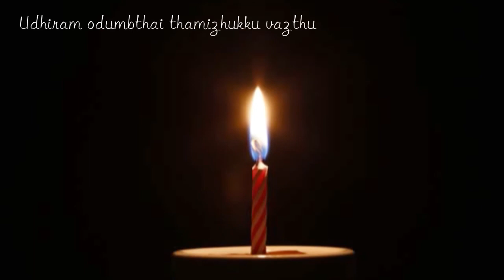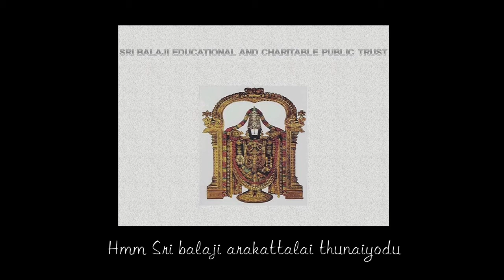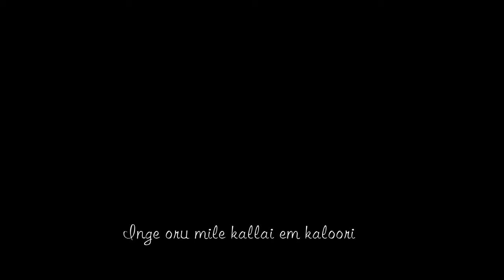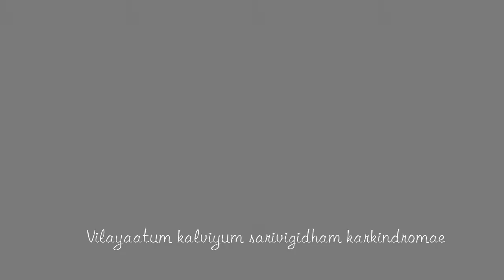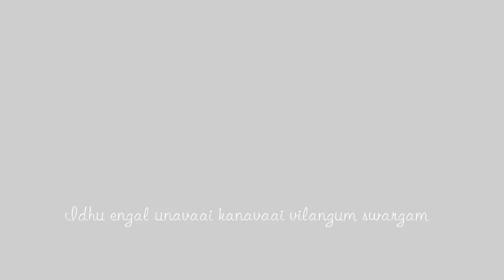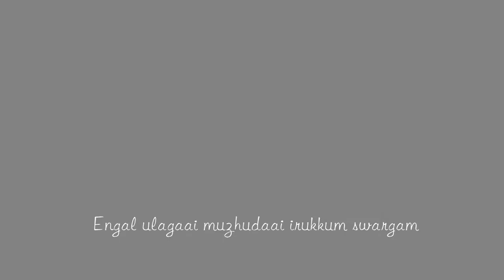RGCET Anthem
RGCET Official Anthem

Composer : Praveen Powers
Lyrics : Madhu Malaranban
Vocals : Siddharth Ramanth , Dheepak, Anou Geraldine, Anand Manimaran , Madhu Malaranban , Sabari Rajan , Praveen Powers , Keerthana

Lyrics:

Uyirai vaarthu
Unarvai serkum
Bhoomithaikum Thamizhannaikum vazthu
Udhiram odumbthai thamizhukku vazthu
Puducherryin pugazh pesave
Podhuvaagab pala sirappe
Ezhil veedhigal thozhirchaalaigal
Aravindar aasiramam
Pudhuvai ulagil amaidhiyun veedaaga
Pasumaiyinil naatil mudhalidamae
Arivuchudar etrum thiruvidamae
Puratchikavi mahakavi
Pudhuvaikenna ani serparae
Pala naatil panpaadum
Kai kortha panpaadum
Hmm Sri balaji arakattalai thunaiyodu
Pudhuvai priyiyiyalin arichuvadi
Inge oru mile kallai em kaloori
Endrum munnetrum koori
Idhu engal unavaai kanavaai vilangum swargam
Engal unnarvaai ninavaai nilaikkum swargam
Rajiv Gandhi kaloori
Rajiv Gandhi kaloori
Engal aasiriyar nizhalinile thulirkindromae
Vilayaatum kalviyum sarivigidham karkindromae
Engal kanavugalil ellaigale illai
Tholai dhooram kandu bayame illai
Thaedal konda manadhil vidhai thoovum
Vidiyal varum varayil thunaiyaagum
Kanavugalai iragukatti
Ulavavidum saranaalayam
Endrum munnetrum koori

Idhu engal unavaai kanavaai
Engal ulagaai muzhudaai irukkum swargam
Rajiv Gandhi kaloori vaazhgave